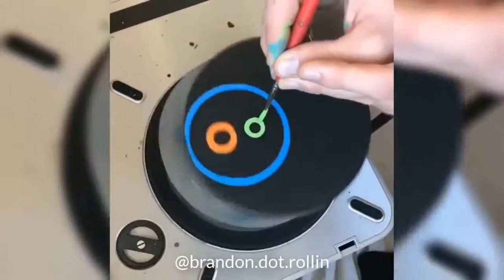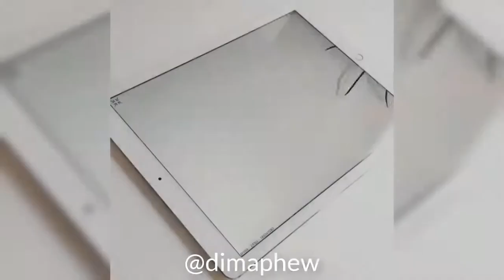The Most Satisfying Video Ever 😍🎉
Oddly Satisfying Video And Music That That Gives Maximum Satisfaction To Your Eyes And Ears  😍🎉

     the comments!

► Notice :

    by us.

💙 Keyword search:

- Satisfying Video
- Satisfying Feelings
Satisfying | Oddly Satisfying | The Most Satisfying | The Most Oddly Satisfying
The Most Satisfying Video In The World 50 Oddly Satisfying Videos HD Life Awesome 2019
- oddly satisfying Most Satisfying Videos In The World,
Awesome artistic skills

For removal of video or request not to use your videos in the future and all other matter of questions, please email

Deft movements and practiced flourishes turn a block of spinning wood into a bedpost, top, bowl or some other circular object, each motion peeling away curls of wood to uncover the beauty hidden inside. It’s hard to explain why the motions feel so right, but there is an undeniable allure to the work as if it scratches an itch you didn’t know you had. Watch and get satisfied.